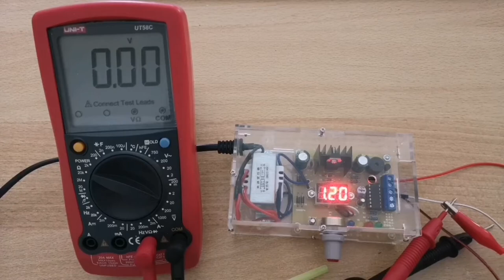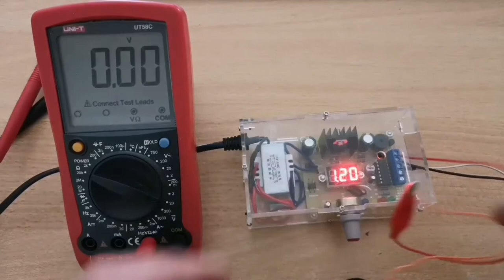Fonte de Alimentação Variável (Electrofun)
Criado com o Adobe Premiere Clip.